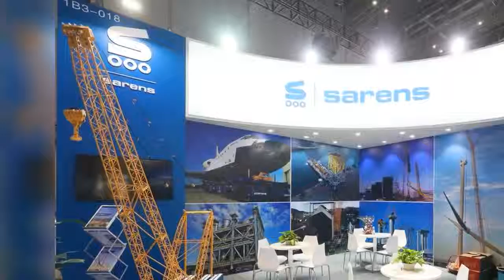Ciie 2018-2019 Recommended Special Booth Constructors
SARENS @ CIIE 2018
exhibitor: SARENS
show year ：2018
stand type：custom design booth
exhibition location National Exhibition and Convention Center (Shanghai)

Panda expo offer one stop services for SARENS @ china international import expo 2018 ,from booth design,booth production,booth construction,during show services to stand dismantling after the show,welcome contact us for your next trade show.

Panda expo is a full-service provider of custom and rental trade show exhibits, booths, and displays.
CIIE 2019 appointed stand contractor

**Panda Expo China: Your Premier Expo Stand Contractor in China**

Experience excellence with Panda Expo China, your go-to partner for exceptional expo stand construction services in China.

for innovative solutions tailored to elevate your event presence.